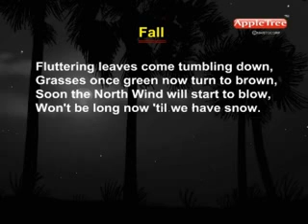Fall Season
Season song on Fall.